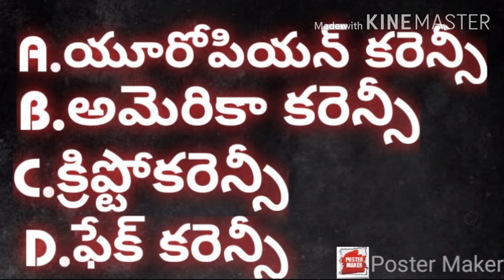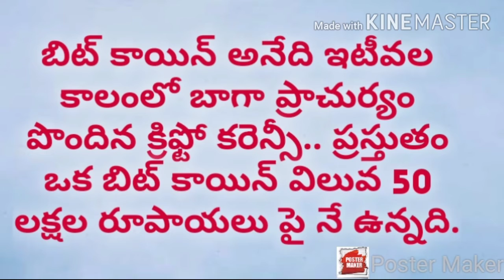ఎవరు మీలో కోటీశ్వరుడు... ఈ ప్రశ్న ముందుగానే మీ కోసం